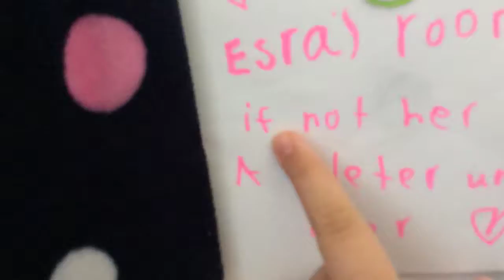Room tour part one